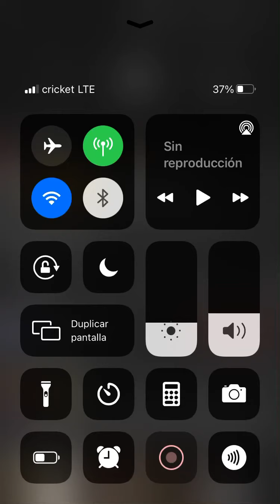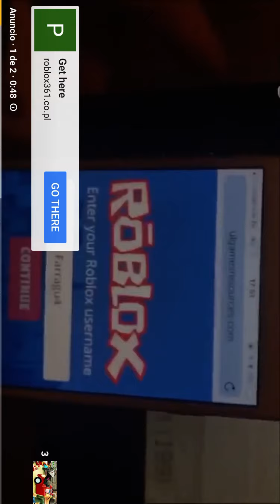Book2 willow is fat